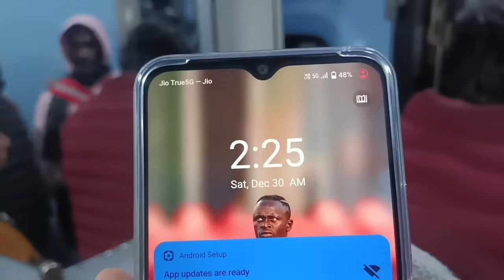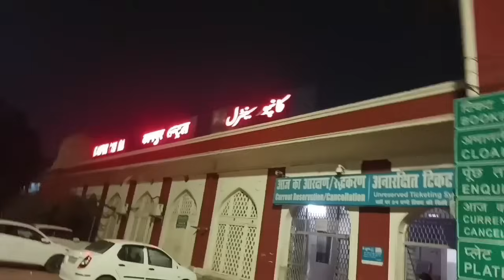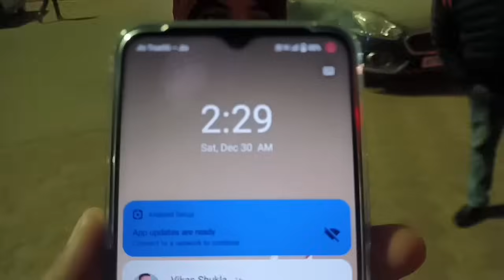पंपोष_प्रतापगढ़ी 30 दिसंबर 2023 ❤️पंपोष_प्रतापगढ़ी जी की कानपुर की यात्रा ।।